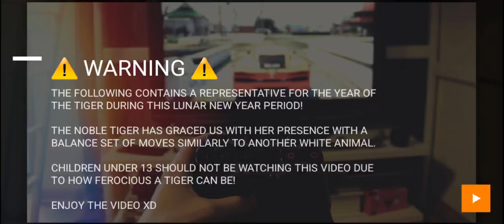Year Of The Noble Tiger, Wild Force White! Alyssa Enrilé (How To Play) | Power Rangers Legacy Wars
For our 2nd new character of the year, in line with the Lunar New Year Zodiac, we get the Noble Tiger!

Check out how to play with her in game!